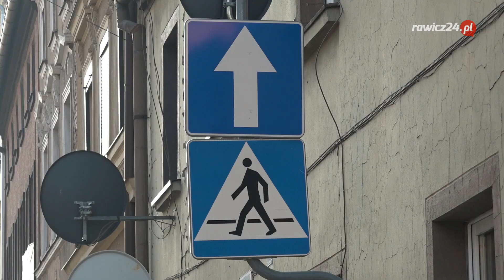Rawicz. Można wjechać na rynek. Niektórzy się gubią